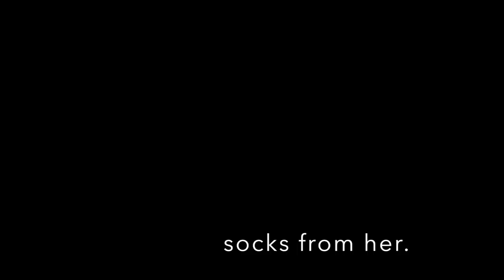Beautiful people of Armenia. This is Siran.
Armenia and its beautiful people.